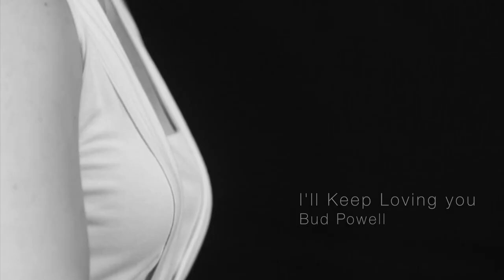Emilie Calvez Trio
Emilie Calvez (p)
Vincent Robineau (g)
Laurent Fradelizi (b)